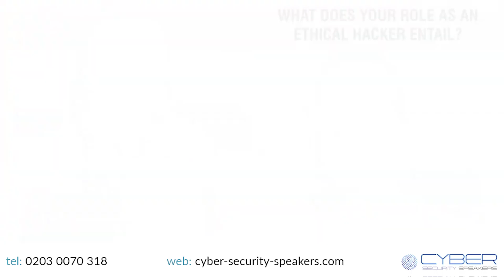Glenn Wilkinson Cyber Security Speaker | What are the cyber attacks of the future?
🔵 Are you looking to hire Glenn Wilkinson as a Cyber Security Speaker?
Get in contact with The Cyber Security Speakers Agency now for a quote from one of our agents.

Glenn Wilkinson, preeminent authority on cyber security and staying safe in the age of digital disruption speaks on what will be the most common style of cyber-attack businesses should look out for. Find out more in this exclusive interview from The Cyber Security Speakers Agency.

5 Key Moments in this Video:

Introduction: 00:00 - Exclusive Interview with Glenn Wilkinson

Question 1: 00:04 - What does your role as an ethical hacker entail?

Question 2: 02:18 - What do you predict will be the most common style of cyber-attack businesses should look out for in 2023?

Question 3: 04:58 - How can businesses identify potential cyber weaknesses in their organisation?

Question 4: 07:50 - What do you hope corporate audiences take away from your public speeches?

🔵 SOCIAL LINKS 🔵

Who is Glenn Wilkinson?

A preeminent authority on cyber security and the age of digital disruption, Glenn Wilkinson is a revered information security professional with a passion for computing and years of experience at the cutting edge of cyber-attacks. Previously an ethical hacker, Glenn has exploited the vulnerabilities of all manner of companies – from startup organisations to multinational conglomerates. With over a decade of experience in technology and cyber security, Glenn is now a popular choice as a speaker.

Studying Computer Science at Rhodes University, Glenn’s talents allowed him to secure a Rhodes Scholar to study at the University of Oxford. Joining the student body of the University of Oxford, Glenn studied for an MSc in Computer Science and an MSc in Comparative Social Policy. Upon his graduation, Glenn started his career as a Security Analyst for SensePost Ltd, conducting penetration testing for a variety of national and international clients. He was later appointed as the Lead Security Analyst and the Senior Security Analyst for SensePost Ltd, running an innovation centre that explored disruptive security and earning recognition in the Top 10 Web Hacking Techniques of 2008.

Forging his expertise in cyber security with SensePost Ltd, Glenn went solo with his expertise in the field in 2016, becoming the Founder of Maevro. Dedicating his first company to penetration testing, project management and software development, Glenn shared his vision for a world in which people are fully protected against cybercrime. Achieving great success with Maevro, Glenn became the Founder of Polira a year later, and the Founder of Kapenta in 2020. From phishing simulators to penetration testing, there is little that Glenn Wilkinson does not know about cyber security.

With a plethora of expertise surrounding cyber security and cybercrime, Glenn is now highly sought after as a cyber security speaker for industry events. Lifting the veil on the mind of hackers, Glenn advises business and individuals alike on how they can best protect themselves from the devious tricks of hackers and malicious cyber criminals. Focussing on topics such as catching hackers through the ages, how hackers think, the future of conflict: nation-state hacking and smart cities or hacker playgrounds, don’t hesitate in hiring Glenn Wilkinson today when looking to emphasise the importance of cyber security.

🔵 About The Cyber Security Speakers Agency:

The Cyber Security Speakers Agency is the UK’s first speakers bureau specialising in cyber security experts. We work with ethical hackers, Chief Information Security Officers and data protection speakers across the globe to supply clients with industry leading experts.

As The Cyber Security Speakers Agency is a subsidiary of a larger organisation, our clients benefit from several years of experience and a large network of speakers. Over two decades, our team have developed a simple yet comprehensive booking process that is regularly praised by our clients. Due to this, and so much more, we are the UK’s go-to suppliers of cyber security speakers.

[This official interview with Glenn Wilkinson was conducted by The Cyber Security Speakers Agency in 2023]